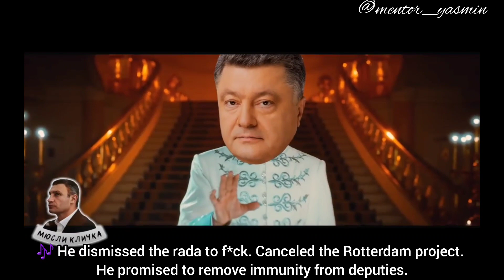🤴🏻 Parody by Musli UA, about President Zelensky in 2019 and his promises. English subtitles.